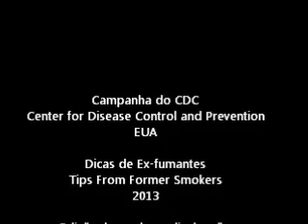CAT_CDC - Tabaco e Câncer - A história da Terrie 2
O Centro de Apoio ao Tabagista, do Rio de Janeiro, coordenado pelo médico pneumologista e ativista, Alexandre Milagres, traduziu, legendou e divulga vídeo da  campanha de advertência do Center for Disease Control and Prevention CDC (equivalente à Agência de Vigilância Sanitária brasileira ANVISA).
O CDC optou em 2012, e agora também em 2013, por expor a história de ex-fumantes que passam por dificuldades geradas por doenças relacionadas ao tabaco, para que, ao revelarem os seus dramas, influenciem fumantes e não fumantes a fazerem a escolha certa: abandonar o fumo ou, melhor ainda, jamais experimentá-lo. A campanha chama-se DICAS DE EX-FUMANTES.
Este vídeo, é o segundo depoimento da Terrie, sobrevivente que revela detalhes de seu câncer de boca e laringe.